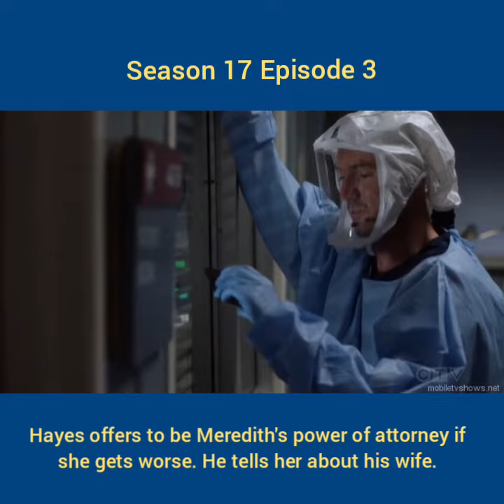Hayes offers to be Meredith's power of attorney season 17 Episode 3